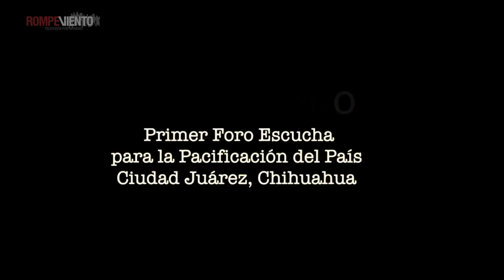Video Opinion David Peña - Con Corral, ¿descalificación o diálogo? - 15/08/2018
Luego del primer encuentro de los foros de pacificación nacional, el gobernador de Chihuahua, Javier Corral, en vez de garantizar atención a víctimas de desaparición y feminicidio, respondió con descalifcaciones, mentiras y ataques contra ellas y las organizaciones que las acompañan

Conoce más del tema con el abogado David Peña, integrante del Grupo de Acción por los Derechos Humanos y la Justicia Social, A.C.